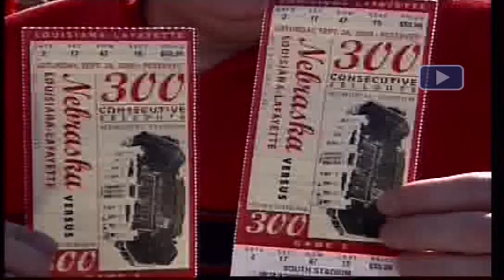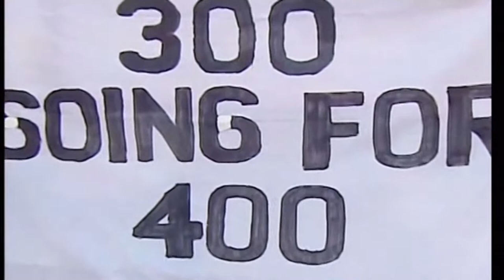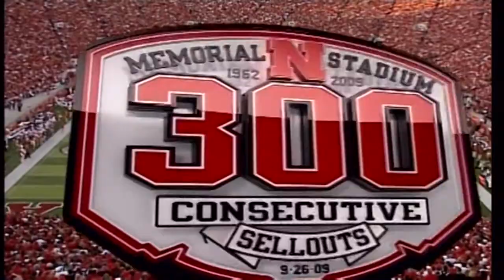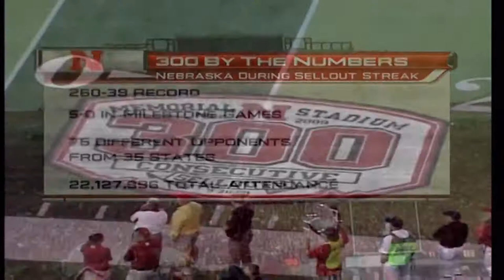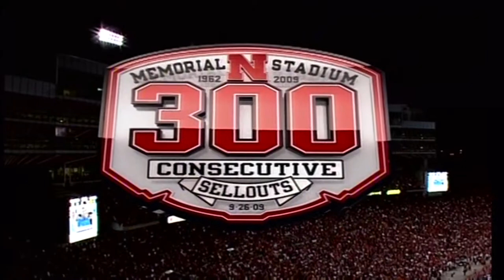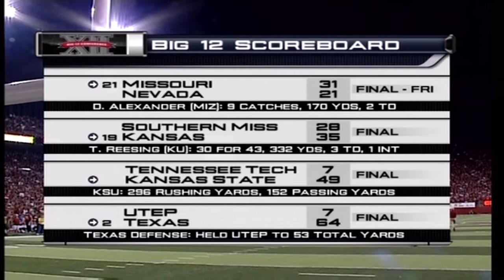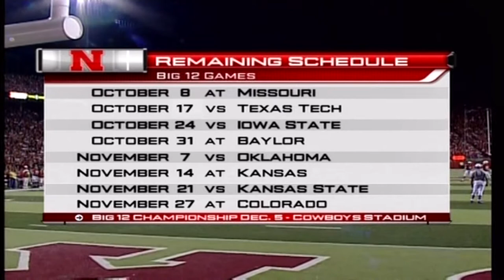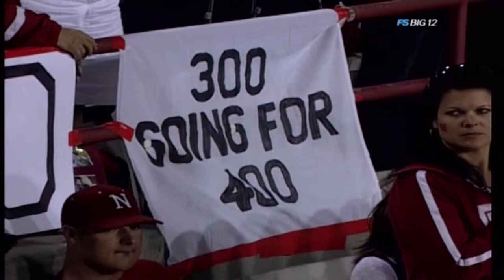2009 Nebraska vs Louisiana Lafayette Football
#25 Nebraska Cornhuskers vs Louisiana Lafayette Ragin Cajuns at Memorial Stadium in Lincoln, NE Sept 26, 2009